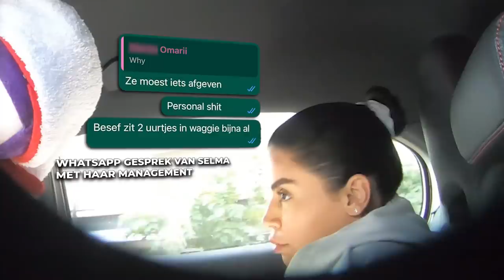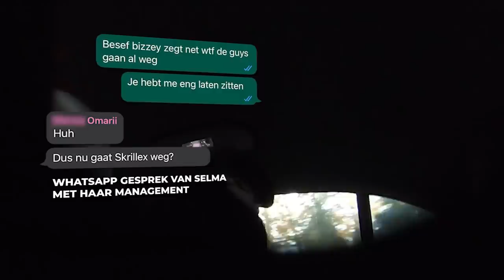PRANK: SELMA IN SHOCK DOOR AGRESSIEVE TAXI CHAUFFEUR - Prankshow #4 | Kalvijn